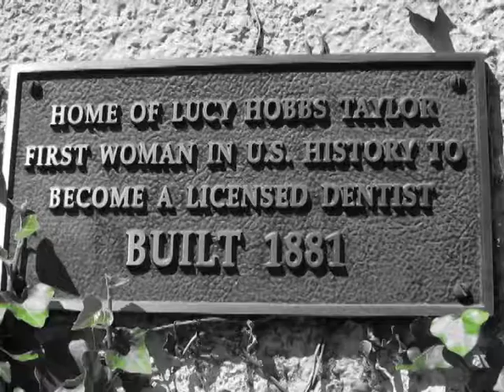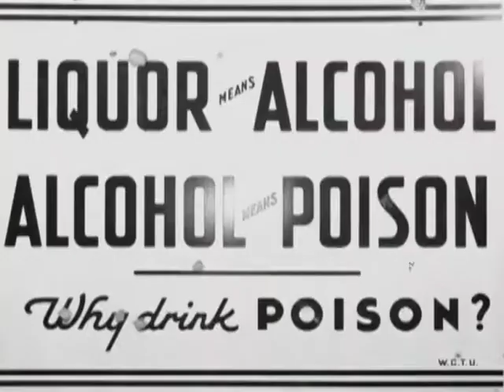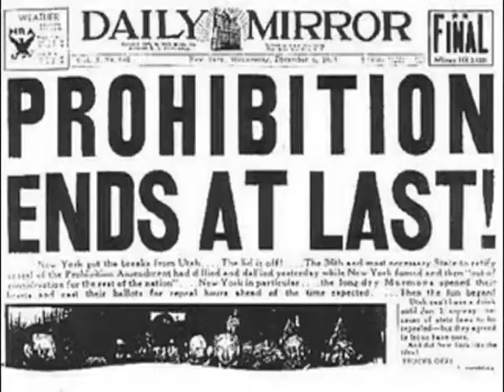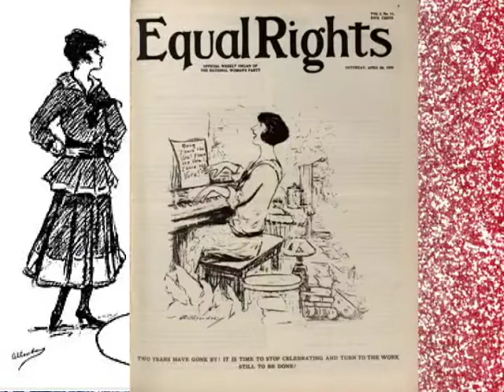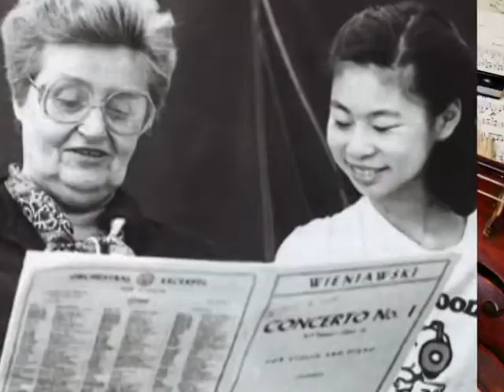Famous Kansas Women: Part 2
Lucy Hobbs Taylor, Erin Brockovich, Carrie Nation, Martina McBride, Dorothy Delay, Nina Evans Allender, Melissa Etheridge, and more.